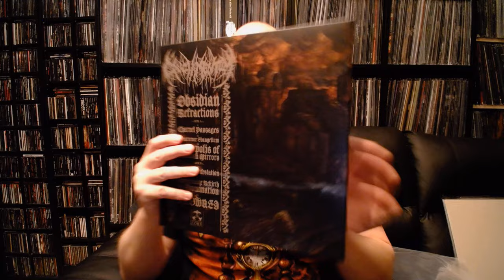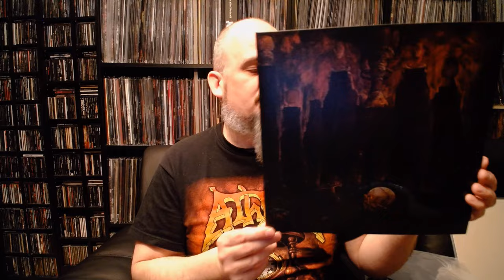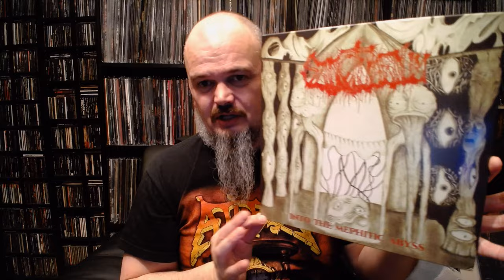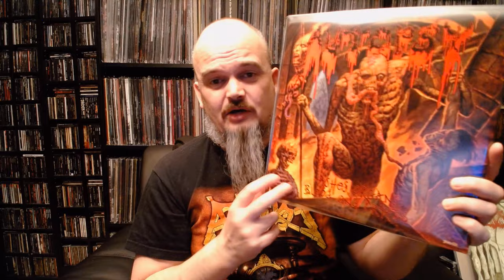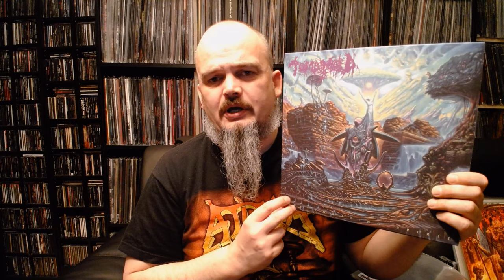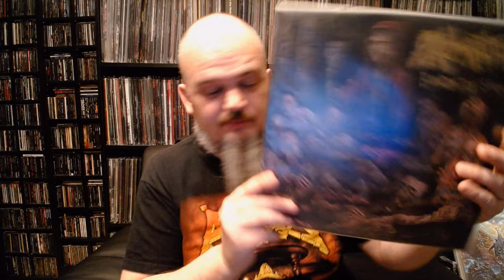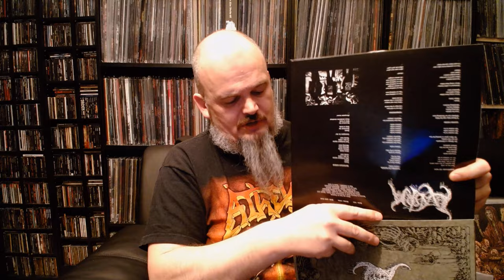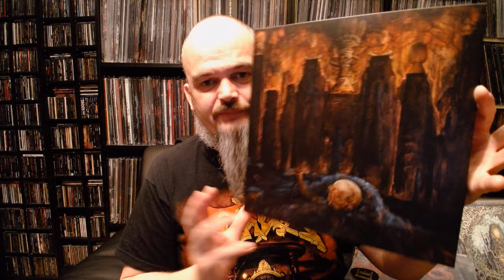Bonded By Metal Collection update #150 Death Metal on vinyl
7 albums of Death Metal. Mostly 2023 releases. Links below as always. Enjoy. Cheers. 🤘🏻🤘🏻